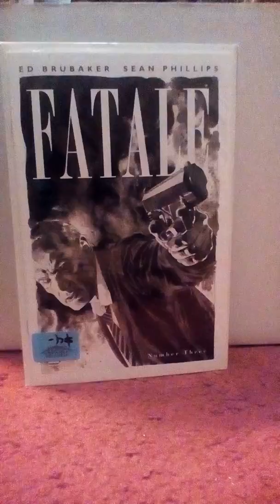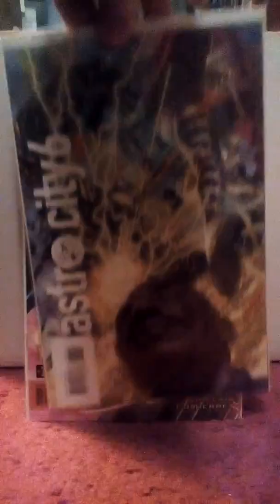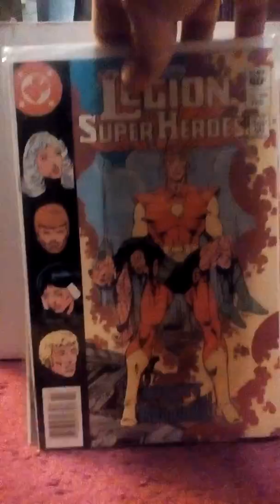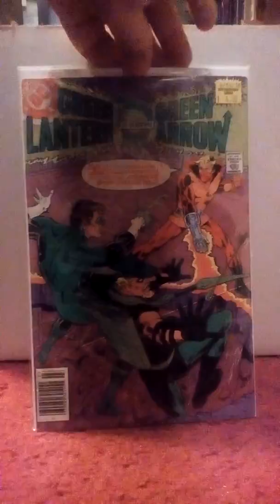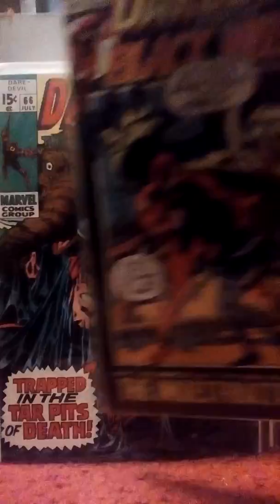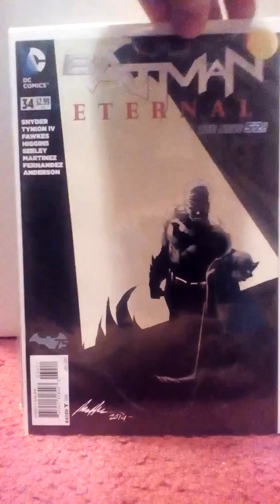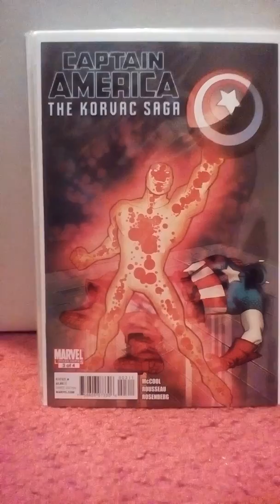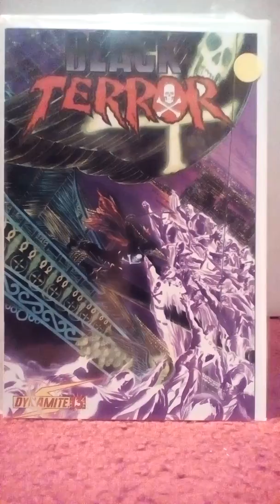Heroescon 2018 Comic book Haul- Part 2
Part 2 of my haul. Part 3 with the Golden Age stuff to follow!